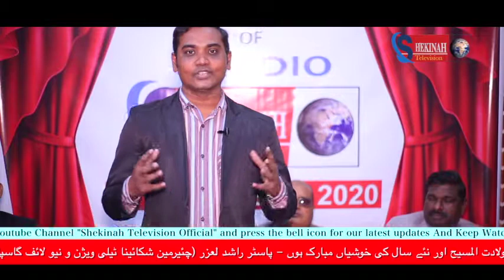Opening Ceremony || Karachi Studio || Shekinah Television Pakistan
Shekinah Television Pakistan is a gospel and entertainment Christian channel. Shekinah Television spread the Gospel of Jesus Christ as we continue to expand our reach across the globe and make the Name of Jesus famous around the world.

New Life Gospel Church Ministries Pakistan